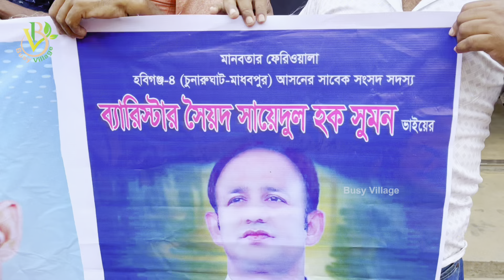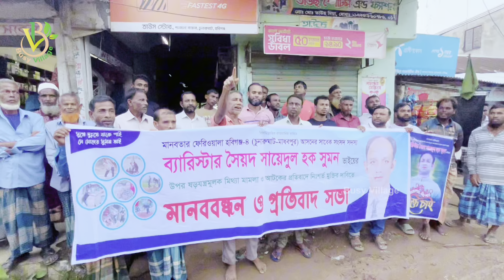ব্যারিস্টার সুমনের মুক্তি চেয়ে ড.ইউনূসকে ২৪ ঘন্টার আল্টিমেটাম Barrister Suman News Today l Dr Unus